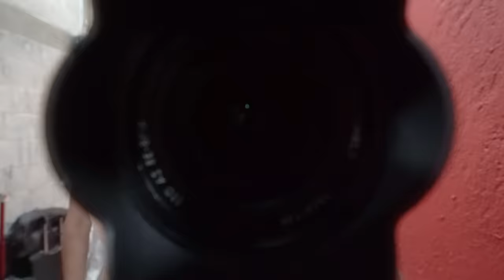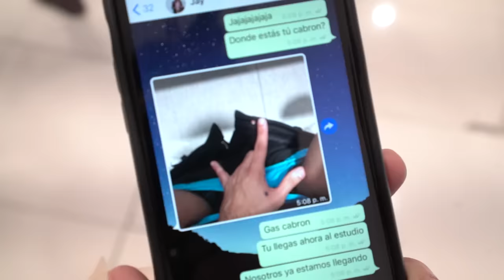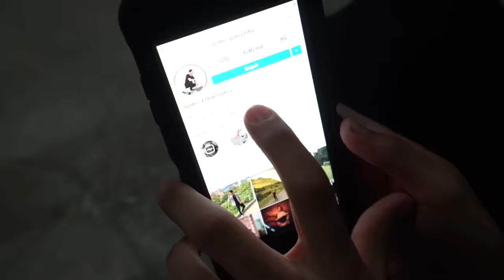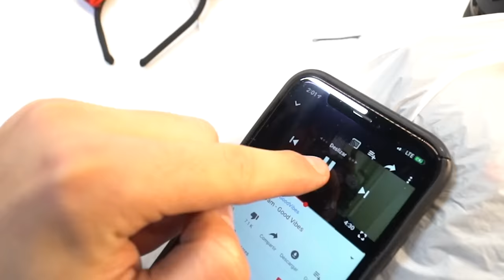nunca los vi pelearse así...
ROAST YOURSELF: domingo 28 de abril

en el video de hoy jay y parcerito se pelean duro por esta razón..

Fede